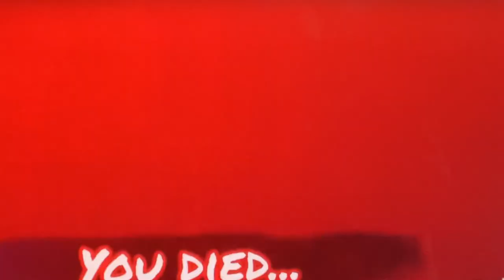Taken this video of Cyan